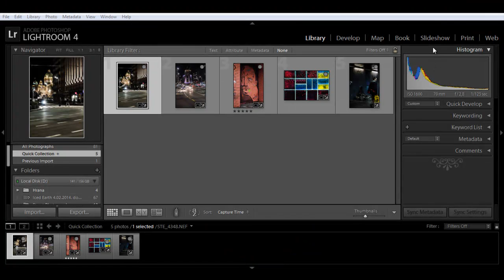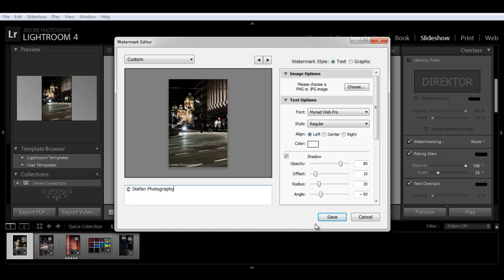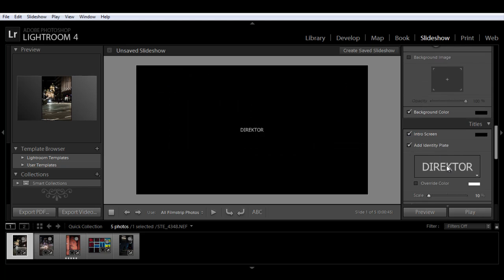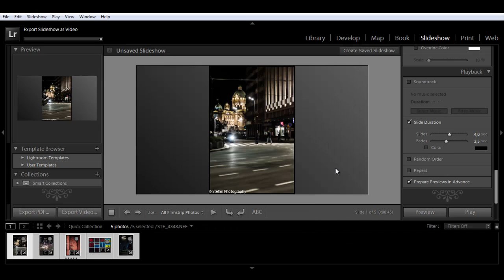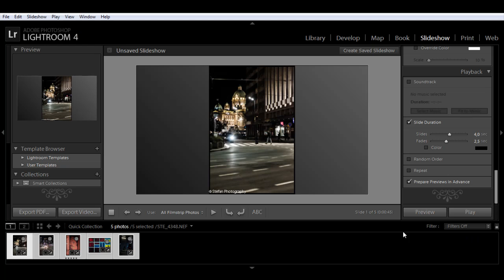How To Make Slideshow in Lightroom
More of my work you will find at stefanstevanovic.blogspot.com